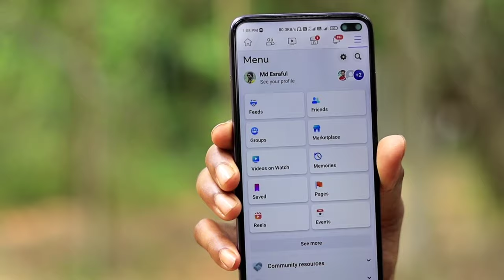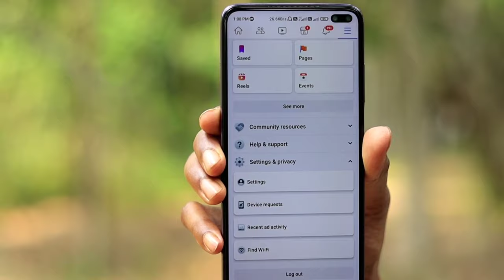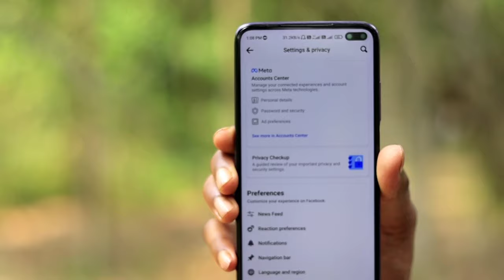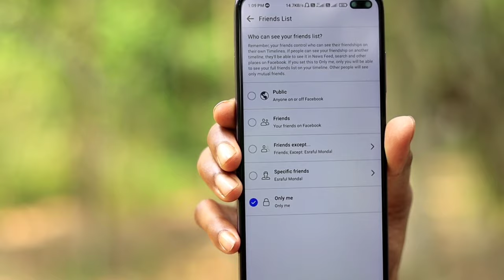How to Hide Friends List on Facebook | Facebook Friend Hide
Video Highlights -

facebook friend hide
fb friend hide
facebook friend list lock
how to hide facebook friends list
how to hide friend list on facebook
fb pe friend list hide
facebook friend lock
friend list hide facebook
facebook friend list hide